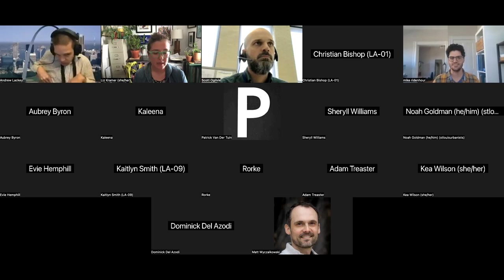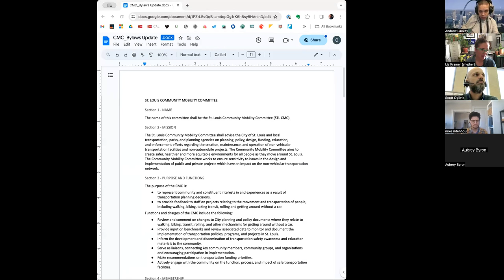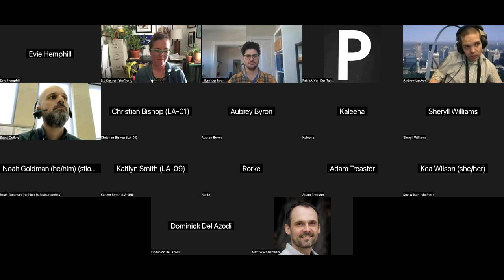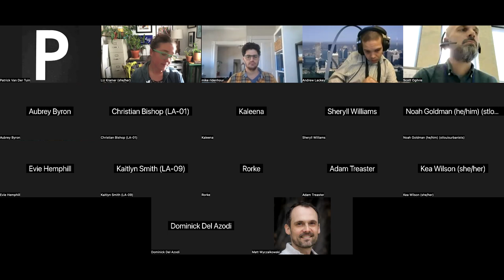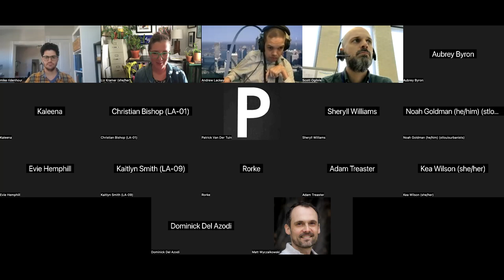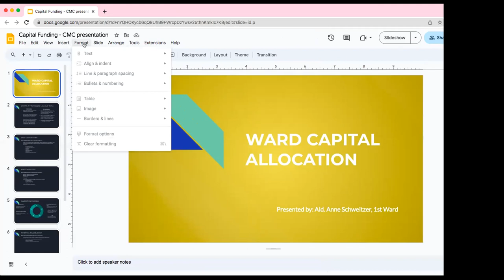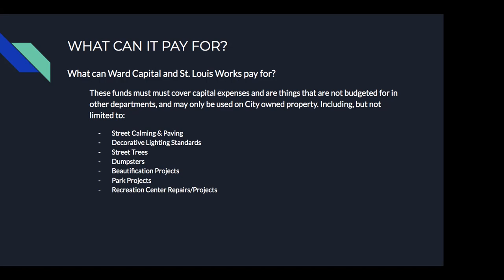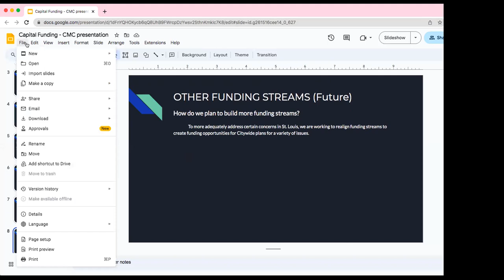CMC 11.15.2023 Internal Business, Lowering Speed Limits, Ward Capital